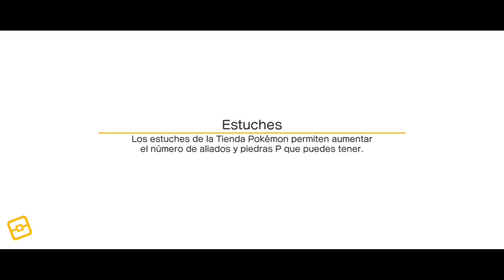Explorando las islas en POKÉMON QUEST y un Beedril muy rudo